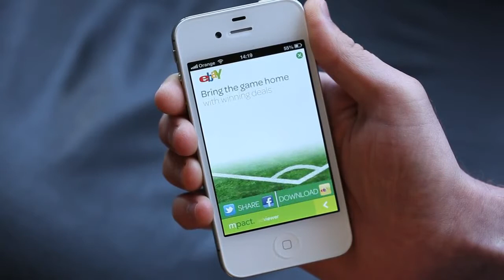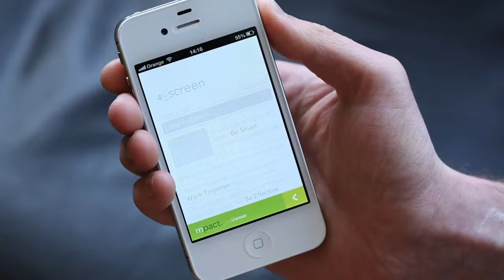4th Screen Advertising Rich Media Mobile Ads Showreel